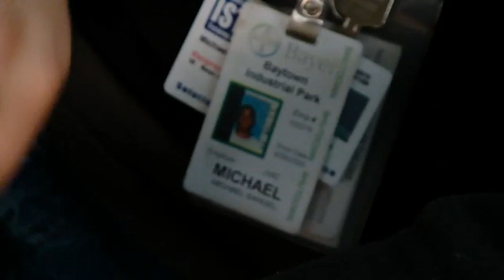TEXAS SCAFFOLD BUILDER PRANK 2(2)